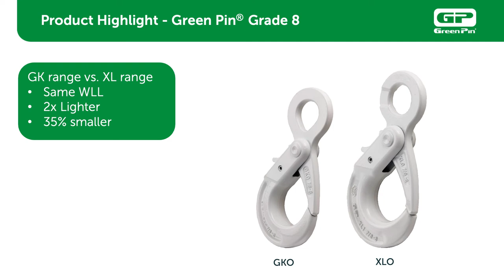Green Pin® GKO vs XLO hook